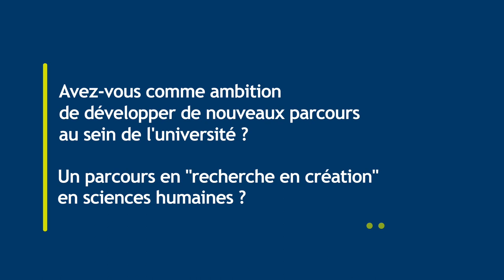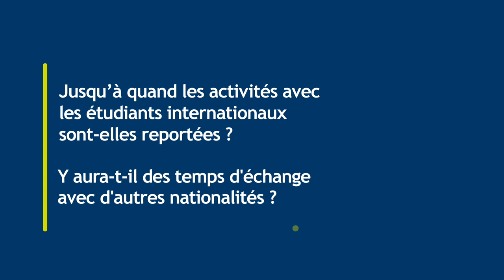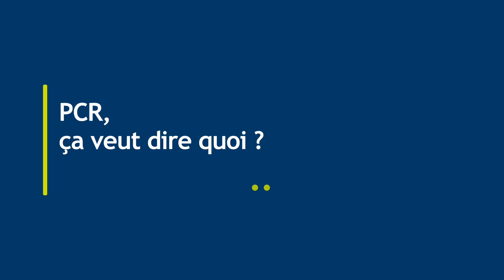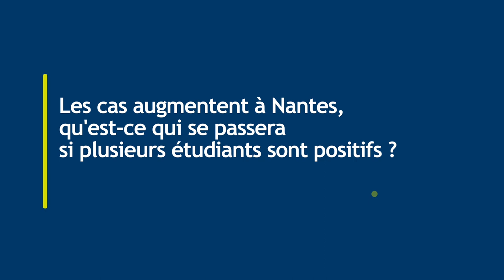Vie étudiante, vie de campus : l’Université de Nantes répond à vos questions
Rentrée sanitaire, environnement, vie de campus, culture... Carine Bernault, présidente de l'Université de Nantes, Julie Morère, vice-présidente vie de campus et Théo Madec-Guillot, vice-président étudiant répondent aux questions des étudiants sur l'année universitaire 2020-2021.